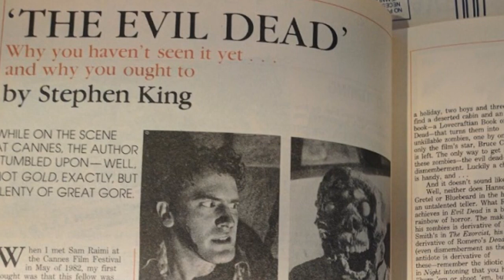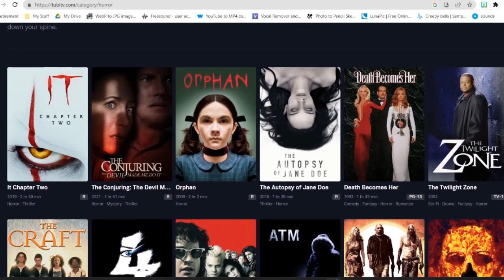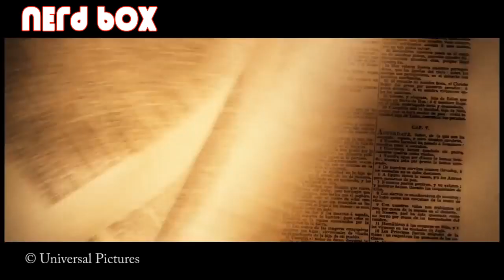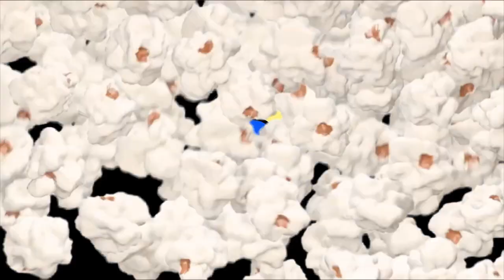You WON'T Believe These INSANE Demon-Slaying Movies You Missed! | Pop 5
Looking for spine-tingling chills and epic battles between good and evil? Dive into these underrated gems of the horror genre where heroes confront demonic forces!

→ Got An Idea Free Stock Footage No copyright footage Thinking Stock video free to use - PET MIAUW

The Pop 5 Logo rights: David PartenioWriter: David Partenio